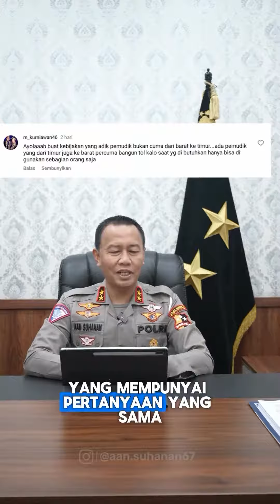Hasil survei dan prediksi tahun ini potensi pergerakan masyarakat yg akan melakukan perjalanan mudik